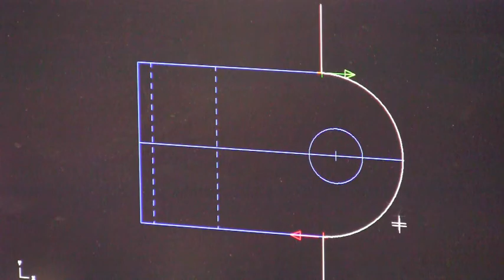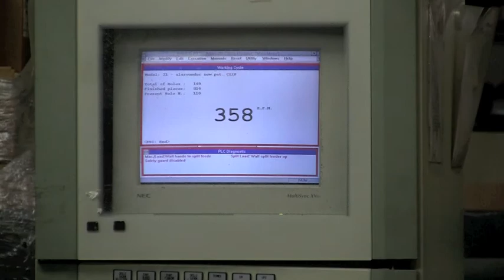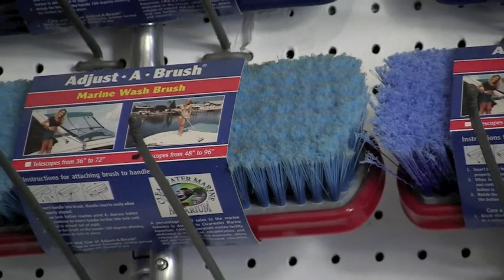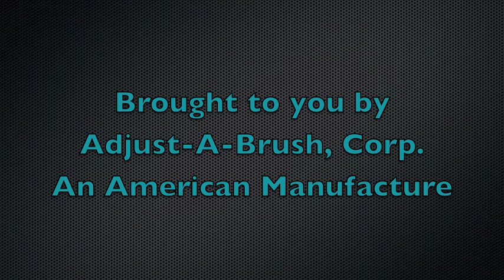Adjust-A-Brush Plant Operations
Adjust-A-Brush is a complete manufacturing company, specializing in injection molding, plastics extrusion, stainless steel molds and much more.